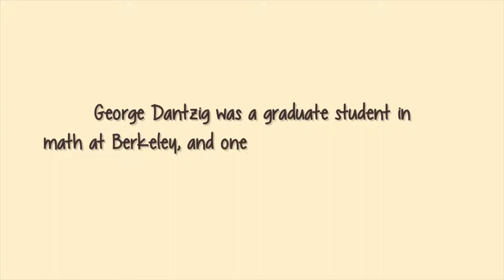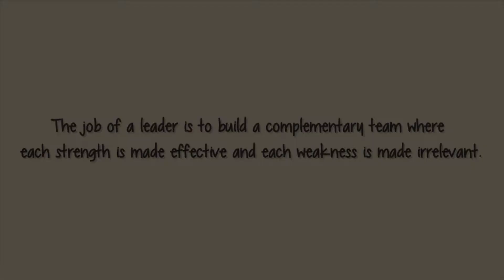Habits, Being Early, and Leadership - Golden Nugget #342